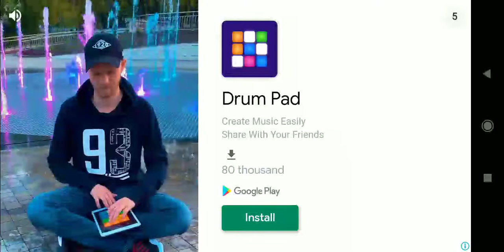Fruit Ice Cream Walkthrough Level 9